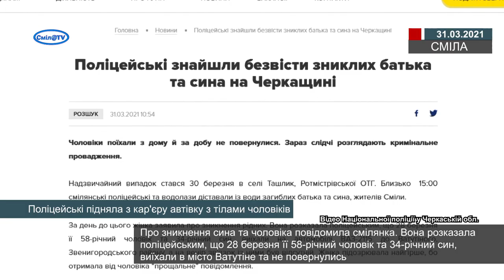Поліцейські підняли з кар'єру автівку з тілами чоловіків